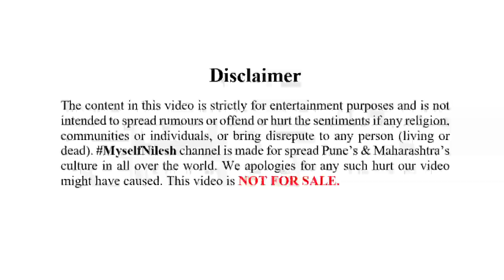श्री गजलक्ष्मी पथक 2.0 - Shri Gajalaxmi Dhol Tasha Pathak | Tulashibaug PUNE GANESH VISARJAN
Special Thanks- Ketan Deshpande Sir

MY GEARS
► MY MIC
► MY LAPTOP
► MY CAMERA

► MY IPHONE (Video Shooting)
► MY HEADPHONES
    ( I Use to Listen to DHOL-TASHA VIDEOS )

CHANNEL चे उद्धिष्ठ : पुण्यातील व अखंड भारतातील हिंदू संस्कृती आणि पारंपारिक वादन संस्कृती जगभरात पसरावी आणि सदैव वाढतच जावी.
VIDEO पहिल्या बद्दल आणि SHARE केल्याबद्दल मनापासून धन्यवाद !!!
सदैव आपला ऋणी  🙏🏻 निलेश भगत.